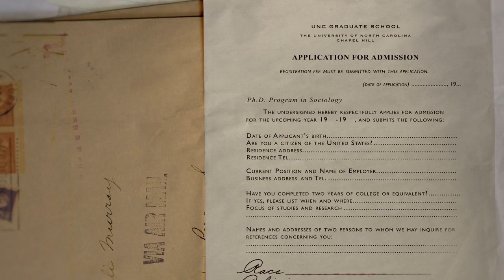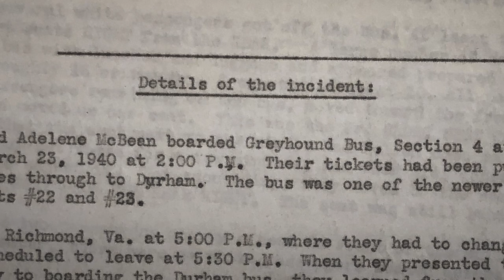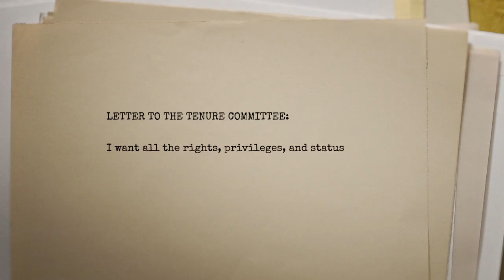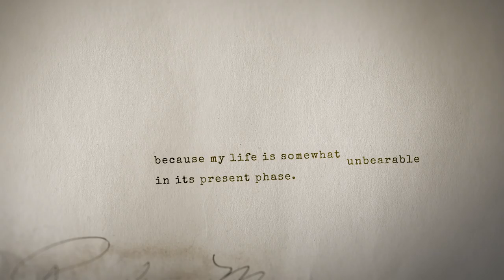MY NAME IS PAULI MURRAY | Scene At The Academy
Co-Directors Betsy West and Julie Cohen, Producer Talleah Bridges McMahon, Editor Cinque Northern, Cinematographer Claudia Raschke and Composer Jongnic Bontemps discuss their approach to conveying the scope of Pauli Murray’s incredible life and lasting impact on civil rights.